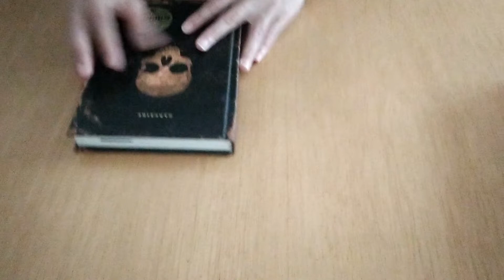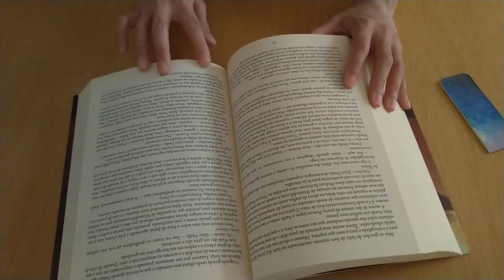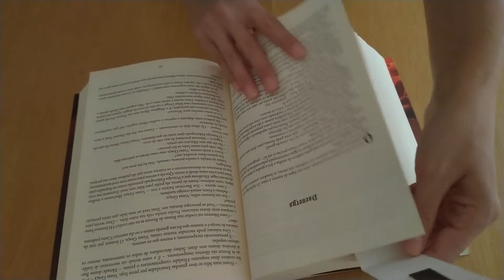O que fazer com sobras de papel? Marca Página com Imã!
Esses marca páginas magnéticos são uma maneira perfeita de usar aquelas artes que a gente faz para praticar e que acabam esquecidas numa pasta. E também ótimas lembrancinhas.

✏️ MATERIAIS E FERRAMENTAS

- Folha magnética
- Cartolina / Papel Scrapbook / Qualquer papel grosso
- Washi tape
- Estilete/tesoura
- Cola em bastão
- Papel contact
- Régua

★ Música ★

Heuristics For The Brain - pATCHES

:D